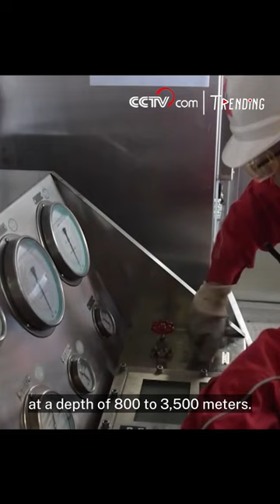China's first undersea CO2 storage well begins drilling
China National Offshore Oil Corporation (CNOOC) started the drilling of the country's first undersea carbon capture and sequestration (CCS) well in Guangdong Province on Sunday.